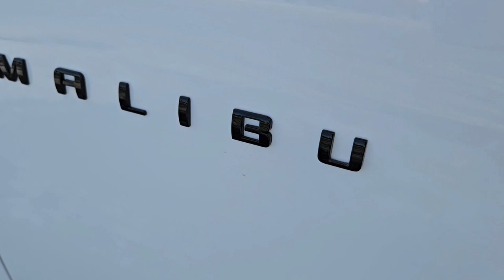2024 Malibu LT / FWD / Sedan / Summit White - 24N101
5640 Highway 2A, Lacombe, AB T4L 1A3